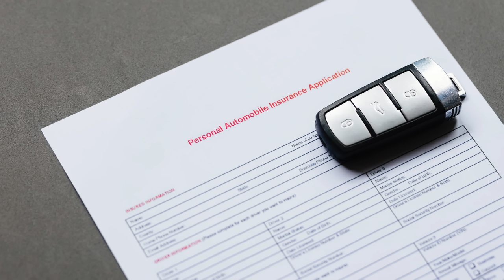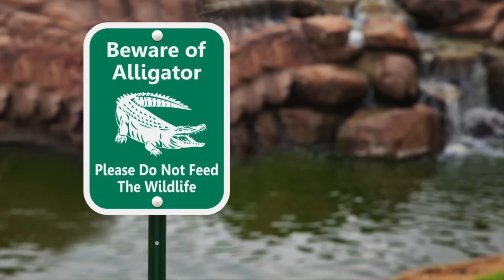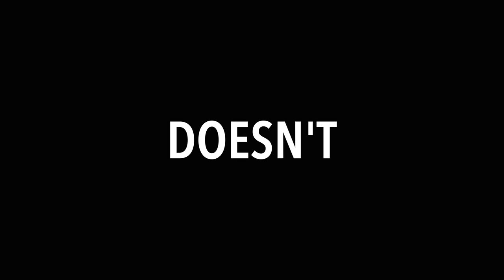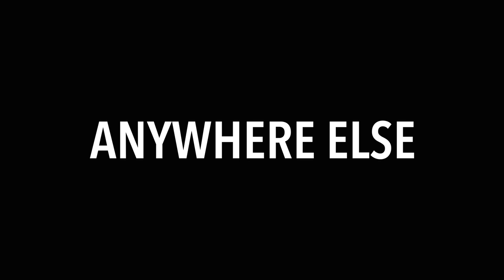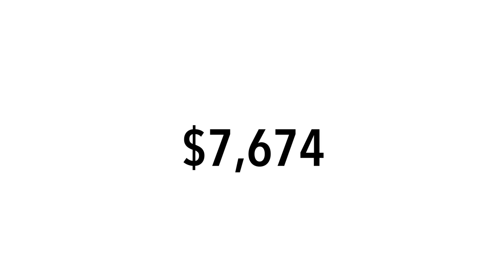Top 8 Reasons NOT to Move to Florida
In this video, we'll discuss the top 8 reasons not to move to Florida. Watch the video first to make sure you don't make the mistake of moving here!

If you're considering moving to South Florida, be sure to watch this video first. We'll discuss the top 8 reasons not to move to South Florida, including high population, hot weather and poor health care. After watching this video, you'll have a better idea of why living in South Florida may or may not be the best idea for you!

If you're thinking about moving to South Florida or you already live locally and are looking to move around, be sure to give me a call, send me a text, an email or message me on social media. We'd love to help you with your next move to or around South Florida!
00:00 - Introduction
01:27 - High Population
03:42 - Rain, Tropical Storms and Hurricanes
06:16 - High Cost of Homeowner's Insurance
07:34 - Alligators, Dangerous Wildlife and Creepy Bugs
11:34 - Awful Tap Water
13:23 - Never Ending Heat and Humidity
15:02 - Homeowner and Condo Associations
16:21 - Poor Health Care
17:44 - Video Wrap Up
**Most stats and data mentioned came from the following sites and are not based on my opinion:
If this is your first time to the channel and you want to know everything about eating, sleeping, working, playing, the good, and the bad of living in South Florida, then consider subscribing ▶ and tap the bell 🛎 for notifications so you can be the first to know about the current market in South Florida 😁
We get calls and emails everyday from people just like you, looking for help on making their move to or around ☀️🌴 sunny South Florida and we love it.😍 Whether you are looking to make a move NEXT WEEK, NEXT MONTH or NEXT YEAR, give us a call ☎, shoot us a text 📝, or send us an email📨 so we can help you make your smoothest move yet 😎